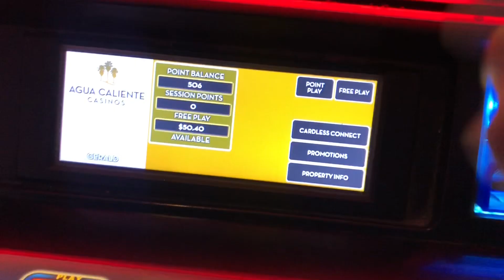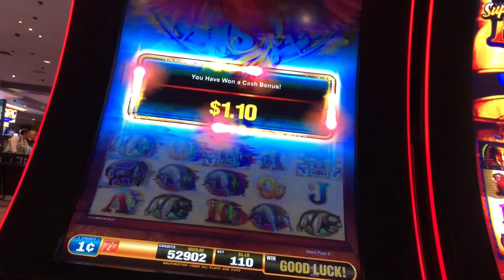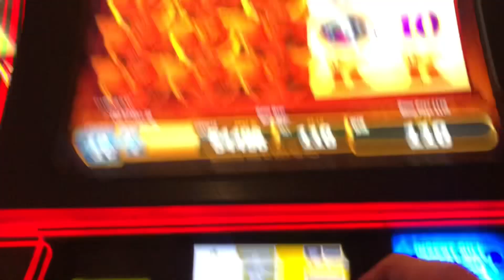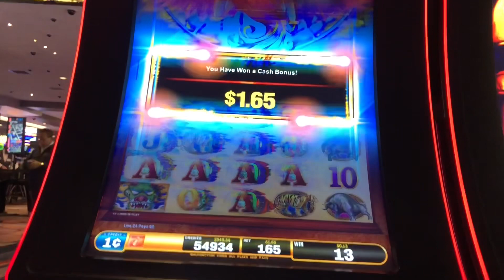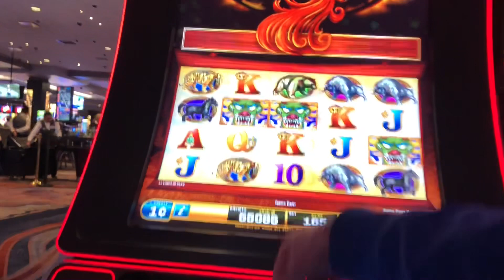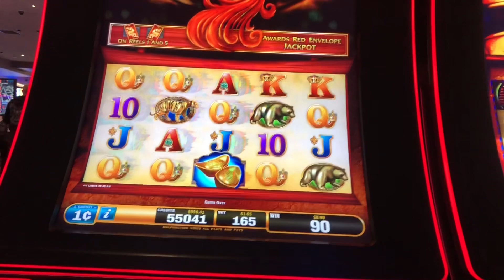Freeplay Bonanza! Part 6 and final part Super Red Phoenix!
This was the final game that I played using my freeplay! Not quite the results I was hoping for on this game but the results overall were more than I could’ve hoped for!